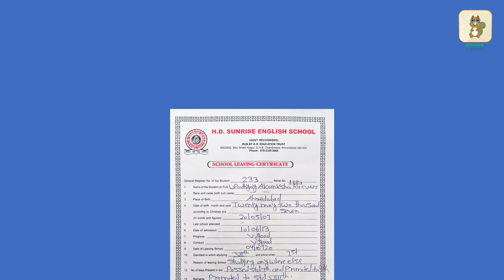CBSE and Facebook Partnership | Digital Safety and AR for students | Current Affairs For Kids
Augmented Reality (AR) and Digital safety will soon be part of the CBSE curriculum. CBSE has announced a partnership with Facebook to introduce these new subjects to its students. Do you know what AR is? Also get to know about India’s first ‘secular’ school leaving certificate!